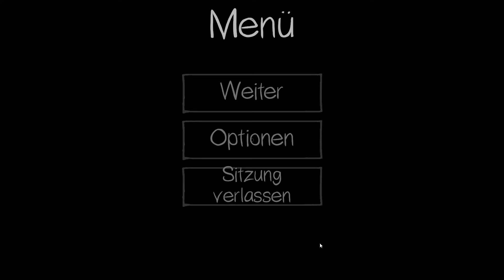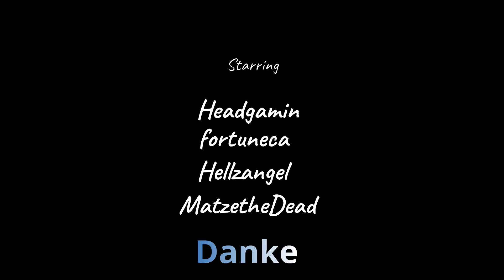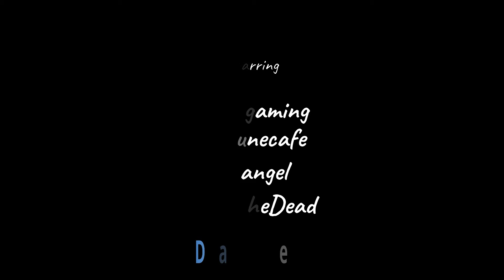Phasmophobia Best of #2 Deutsch 👻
Ein kleines weiteres Best of von Phasmophobia Gameplay. Ein paar ungezeigte Szenen von unserer Geisterjägercrew, viele Paranormale Aktivitäten als auch einfach nur Quatsch der Geisterjäger, den ich euch zeige.

Danke fürs Anschauen und viel Spaß

Wenn Ihr Lust auf mehr habt, drückt die Glocke um nichts zu verpassen.
Lasst gerne ein Abo und ein Kommentar hier.

Englisch:
Another little best of Phasmophobia gameplay. A few unseen scenes from our ghost hunter crew, a lot of paranormal activities as well as just nonsense of the ghost hunters that I show you.

Thanks for looking and have fun

Please leave a subscription and a comment here.